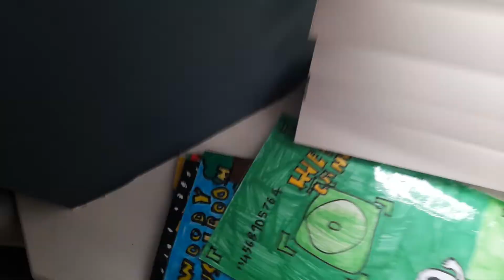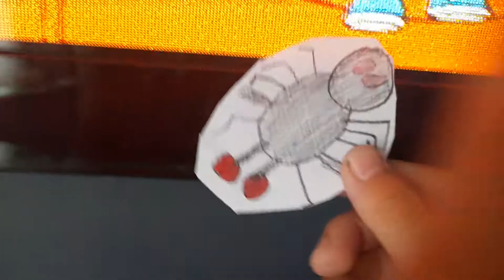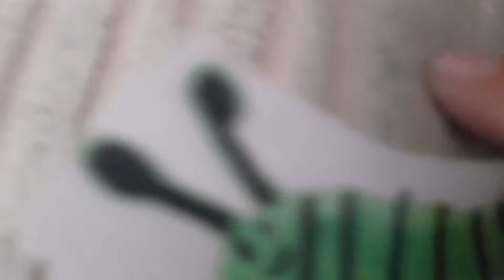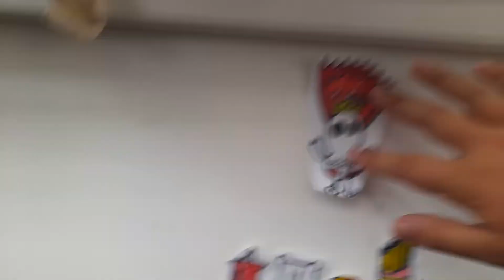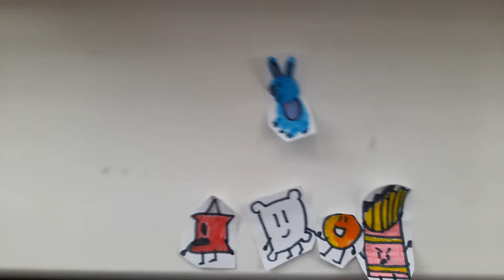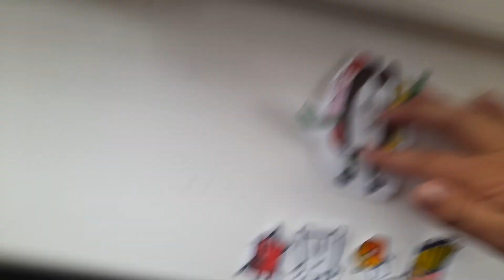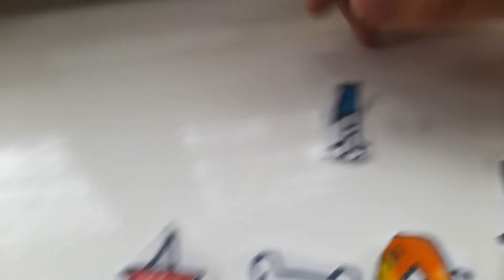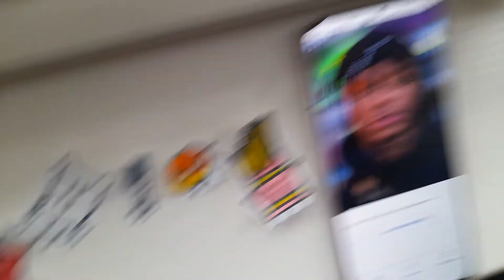the masked singer ll ep 2